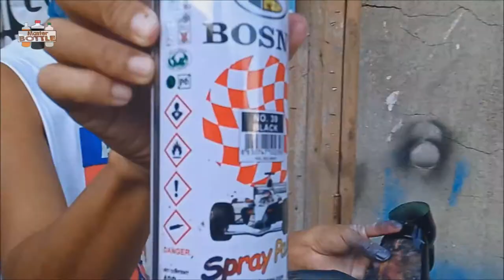PENGUIN FLOWER POT MADE UP OF RECYCLED BOTTLES | MINI PENGUINS | GARDEN IDEAS | MASTER BOTTLE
HI! WELCOME BACK TO MY CHANNEL, TODAY I'M GOING TO SHOW YOU HOW TO MAKE MINI PENGUINS MADE UP OF RECYCLED BOTTLES, GARDEN IDEAS using cheap materials that can be found at your homes. :)

Have a BLESSED day ahead. :)

THANK YOU SO MUCH GODBLESS EVERYONE. :)

HOW TO MAKE MINI PENGUINS MADE UP OF RECYCLED BOTTLES GARDEN IDEAS